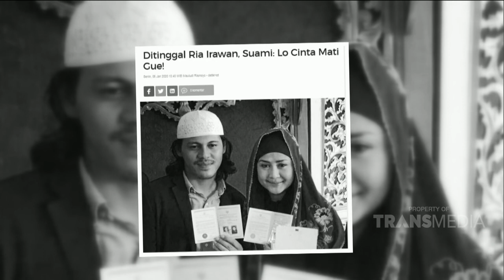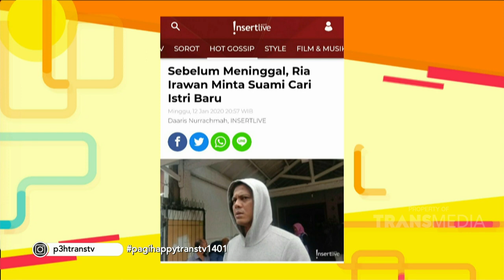P3H - Ria Irawan Meminta Suaminya Menikah Lagi (14/1/20) PART1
TAYANG SETIAP HARI SENIN - MINGGU 08.30 WIB